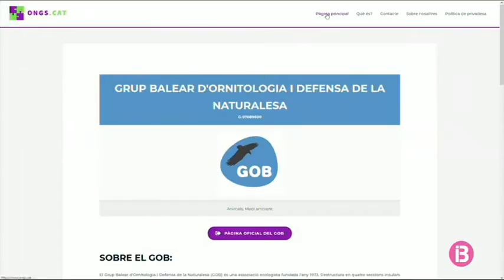Dos joves artanencs creen un comparador d’ONGs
En dies de tanta foscor, ens arriba una notícia que donarà una mica de llum al dia. Dos joves d’Artà de 15 i 16 anys han desenvolupat un comparador d’ONGs virtual. ONGS.CAT és una web que té com a finalitat recomanar als usuaris les ONGs que s’adaptin a les seves preferències. Si la iniciativa funciona, hi inclouran un apartat automàtic perquè les mateixes ONGs s’hi puguin inscriure. El projecte participa en el concurs WebsAlPuntCat.